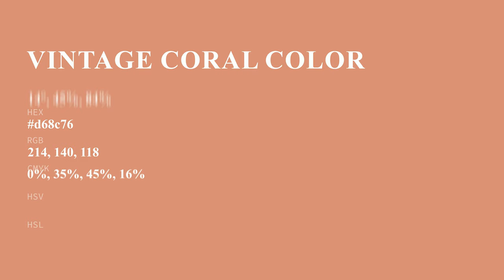Vintage Coral color d68c76 hex color - Red color - Cool color d68c76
What color is Vintage Coral ? d68c76 hex color - Red color - Cool color d68c76

Hex d68c76 Color Code is also known as Vintage Coral color.